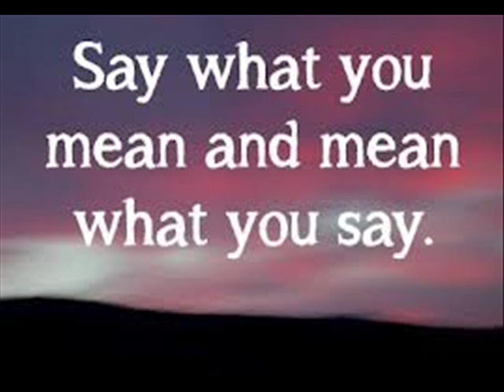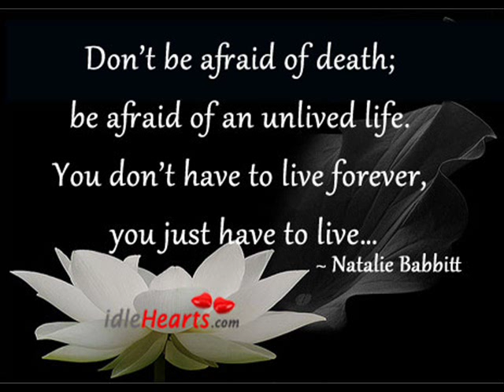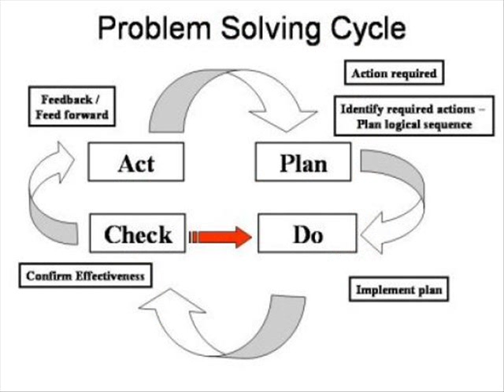Camera Obscura "I Don't Do Crowds" - Picture Compilation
Camera Obscura "I Don't Do Crowds"
From Their 2001 Debut Album 'Biggest Bluest Hi Fi'

Lyrics:

I'd like to have company during thunderstorms
I'd like you to fall for me but it would soon turn lousy and wrong
I meant what I said, all I want is to be one of the best

Been getting some extra help from a special band
Oh yeah they've been helping us out
And we're thankful they're lending a hand
Here is my request: play the ones that we all know best

I don't do crowds, everyone put it down to rudeness
I laughed out loud, could they all see that it was madness?
Please come to save me from myself again,
To shield me to disguise that my heart has a secret
And this will make you sigh, and me cry

Oh will there be dancing in the hall tonight?
Cause if there is dancing I won't lack fight
It seems I'm less afraid of life itself than of what you see

You turned the heads of every boy and girl alike
Would you have them all if there were enough hours in the night?
You took care of your skin,
Sure did help but it didn't solve everything

I laughed out loud, could they all see that it was sadness?

I find it funny that you never even knew
All the times when I stole a look from you
Oh what's in my mind
Oh they're gonna put me away this time